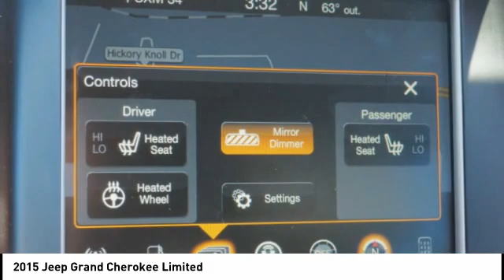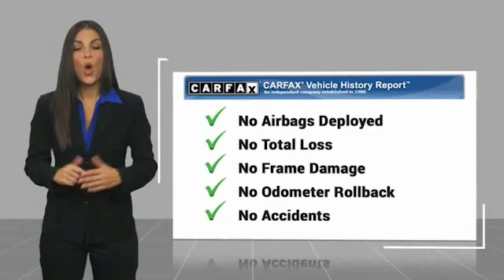2015 Jeep Grand Cherokee Winston-Salem NC P1133A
2015 Jeep Grand Cherokee Limited

Looking for the right vehicle? Today could be your lucky day. this 2015 Jeep Grand Cherokee could be yours.